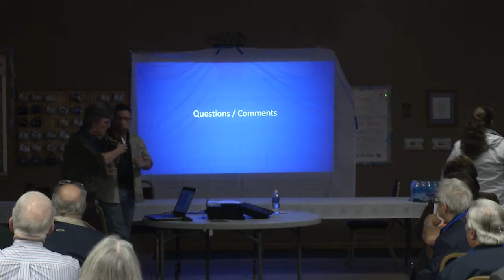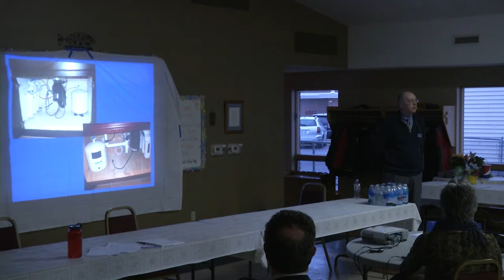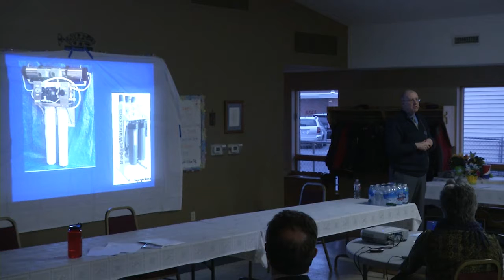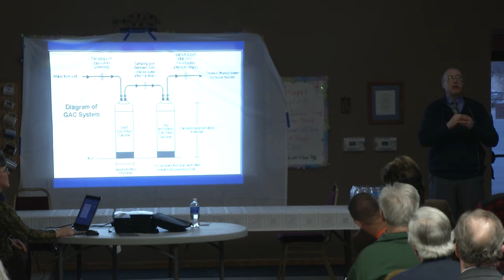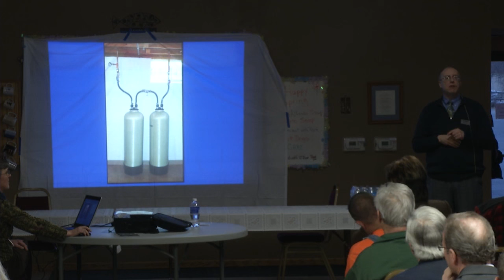Oscoda MDHHS PFC & VOC Meeting March 2016 3rd Presentation